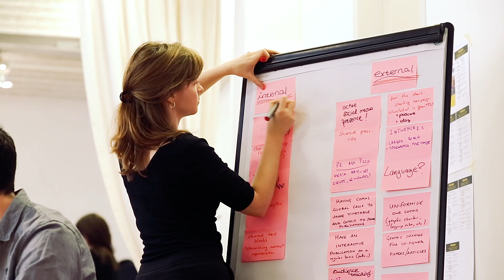Welcome to OpenTTN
Sharing ideas, developing new forms of cooperation plus strengthening our network: that is what the recent Conference in Vienna with our partner think tanks

After three days of intensive brainstorming, we all left - with a long to-do list - in great spirit, driven by a crowd of amazing people.